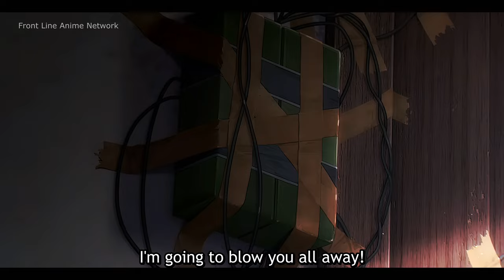8K || Spy x Family || Cour 2 Trailer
The first installment, consisting of 12 episodes, was broadcast on TV Tokyo and other networks in Japan from April 9 to June 25, 2022. The second installment, which will consist of 13 episodes, will be broadcast in October 2022.
全12話からなる第1弾は、2022年4月9日から6月25日までテレビ東京ほかで放送されました。全13話で構成される第2弾は、2022年10月に放送される予定です。

(UHD) Some resolutions may not be accessible in some browsers and on the app. We recommend using Chrome. 8K or 4K resolutions may lag or shutter if your system is not capable of sustaining the necessary playback resources.
ブラウザやアプリ上では、一部の解像度でアクセスできない場合があります。Chromeの使用をお勧めします。8Kや4Kの解像度では、システムが必要な再生リソースを維持できない場合、ラグが発生したり、シャッターが切れることがあります。